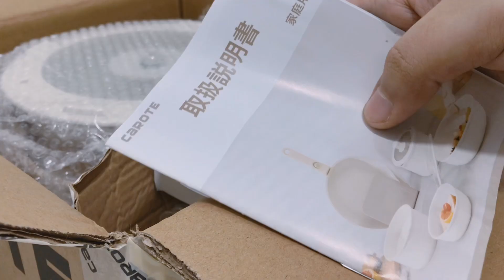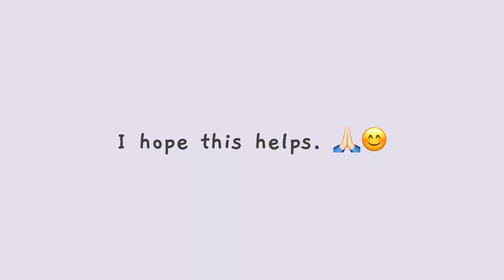vlog 5 ☁️ best white non-stick pan from Shopee | CAROTE non-stick detachable handle pan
Affordable CAROTE non-stick detachable/removable handle pan from Shopee (aesthetic cookware set)| how to make non-stick pan last longer? This is the best non-stick pan for me.

Product Links:
Carote Non Stick Frying Pan kitchen cookware set 3Pcs Handle Removable PFOA Free Suitable all stoves

KEMORELA Silicone Kitchenware Extended Head Spatula Kitchen Tool Modern Minimalist Solid Wood Handle White/Blue

Philippines 🇵🇭
Artist: Lucite Tokki
Title: Dugeun Dugeun